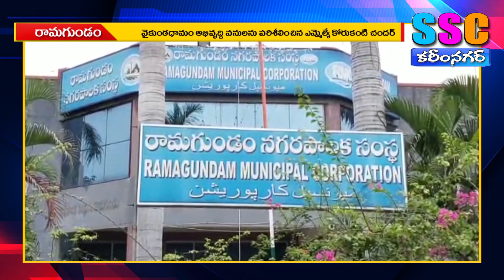అంత్యక్రియలను ఉచితంగా నిర్వహిస్తాం..SSC KARIMNAGAR NEWS 28.08.2020